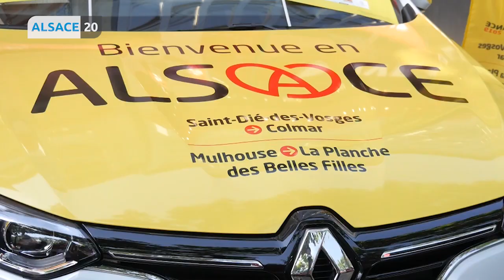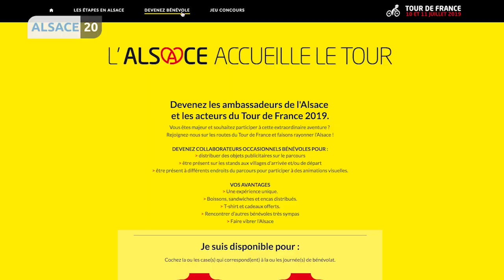Voici l’un des véhicules qui participera à la Caravane du Tour.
Dans deux semaines, le Tour de France passera par Colmar et Mulhouse et la fièvre jaune monte tout doucement. Pour marquer le coup, les collectivités alsaciennes ont présenté ce matin à la Maison de l’Alsace l’un des véhicules qui participera à la Caravane du Tour.